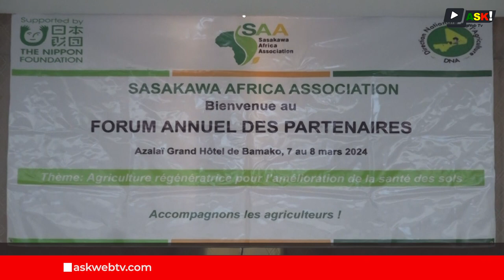Forum annuel de Sasakawa Africa Association à Bamako : Bilan et perspectives pour 2024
Pour consolider les acquis de l'année 2023, Sasakawa Africa Association réunit ses partenaires lors de son Forum annuel à Bamako. Les membres des diverses unions se retrouvent au grand hôtel de la ville pour évaluer l'année passée et planifier les actions pour 2024.